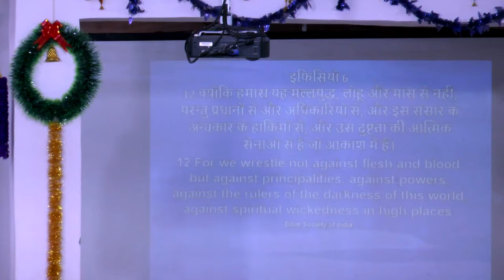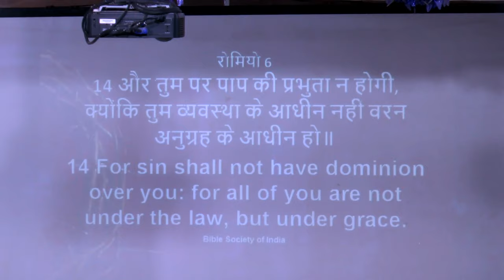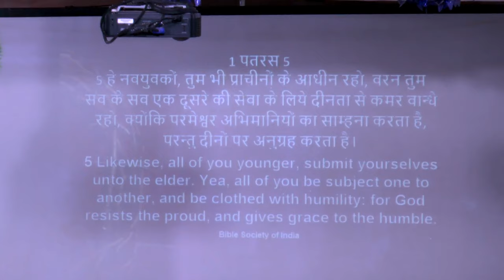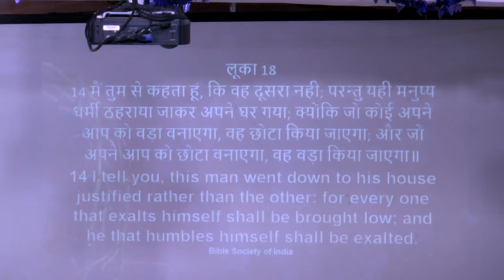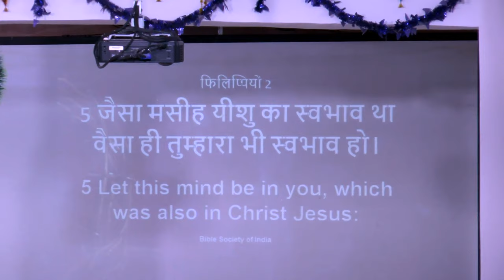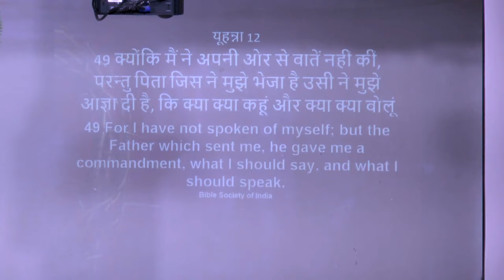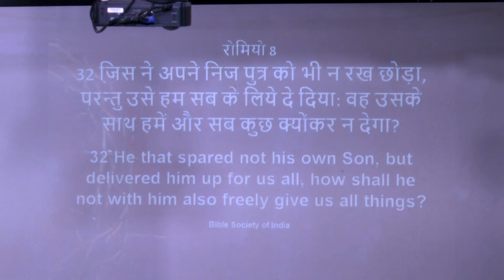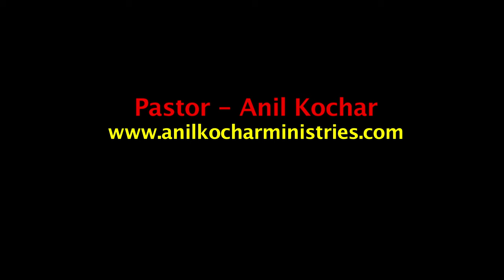अभिमानियों के लिए नए साल में भी परमेश्वर का विरोध जारी रहेगा । (संदेश - पास्टर अनिल कोचर)